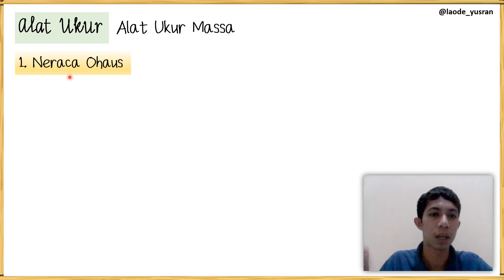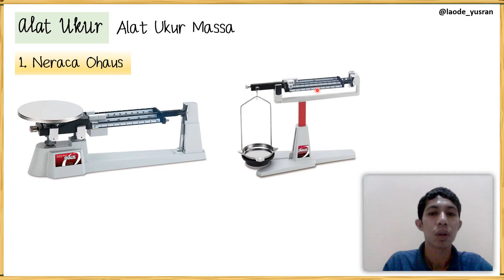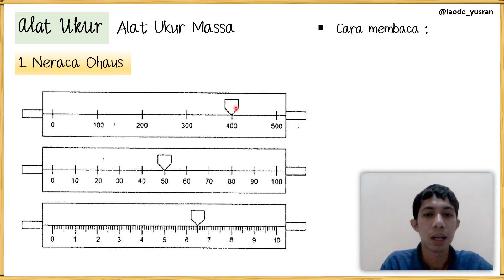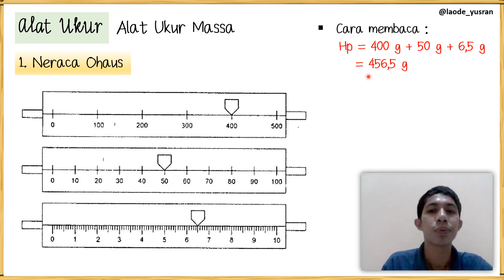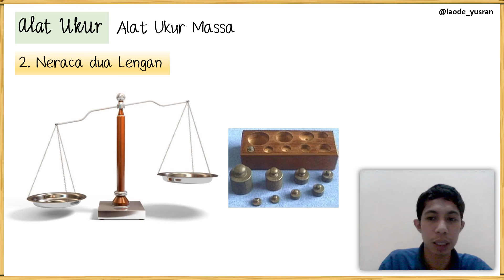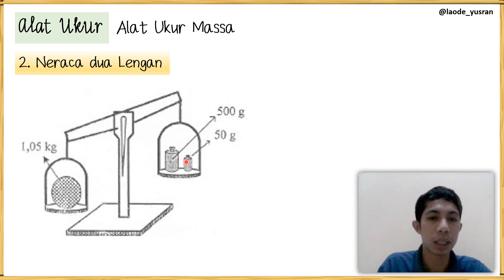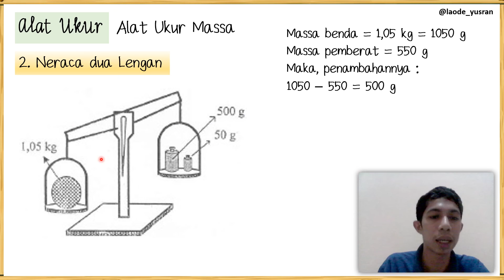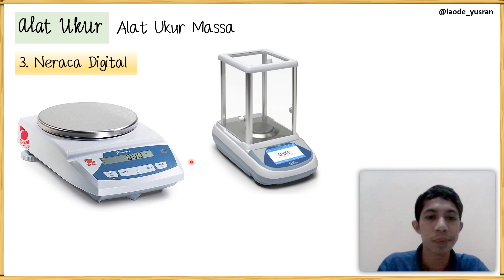Alat Ukur Massa : Neraca Ohaus, Neraca Dua Lengan | Contoh Soal